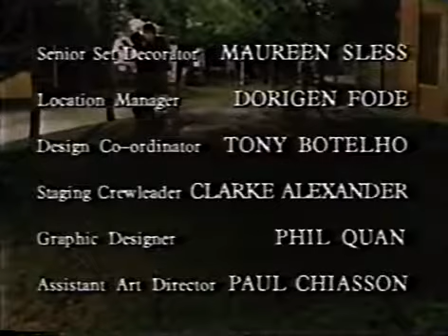Material World S04E04 A Little Something in Plaid 1